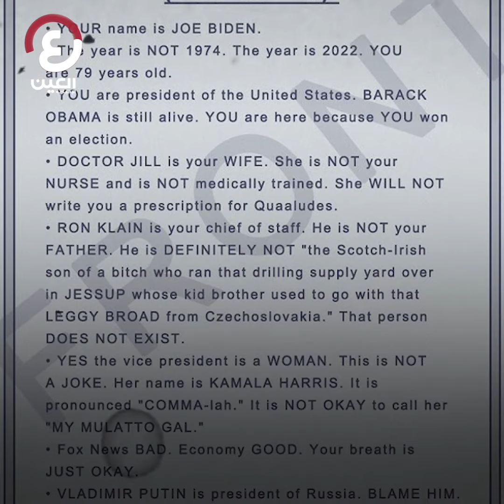ورقة غش".. بايدن يحارب الهفوات بدليل تحركات"